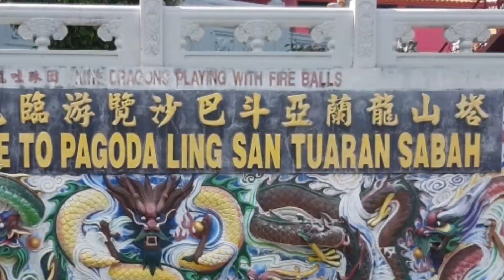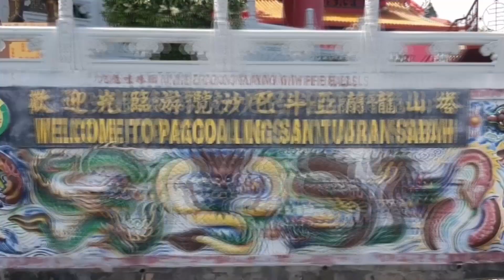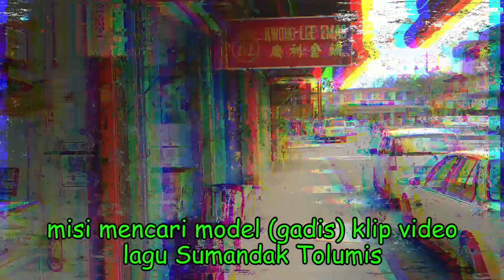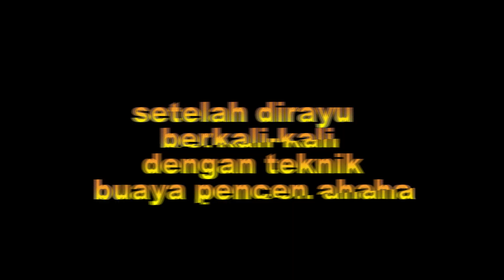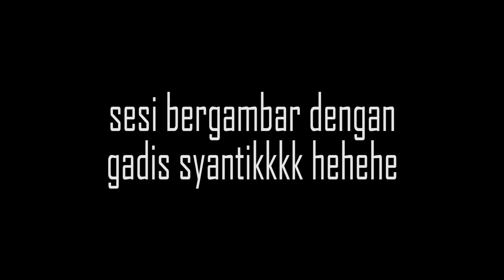misi mencari gadis model klip video tak sangka jumpa sumandak betul-betul cantik